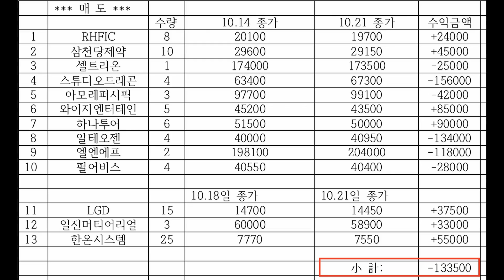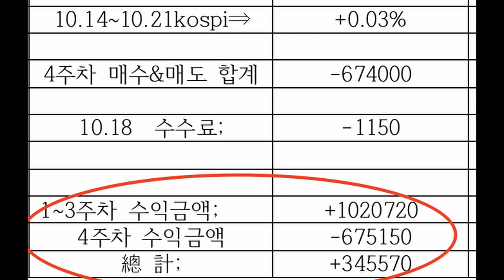4주차 롱숏 투자 수익 공개